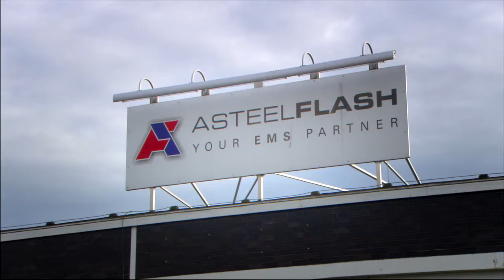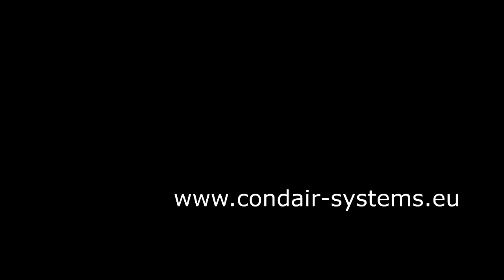Asteelflash Hersfeld GmbH - Electronic Manufacturing Services Air Humidification Practice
A constant optimal humidity of 50-55% for Electronic Manufacturing Services (EMS) ensures that the application of solder paste on the circuit boards is trouble-free and without premature drying and process interruptions. In addition, the air humidification system protects against electrostatic charges that could otherwise result in uncontrolled movements of the lightweight components in the rapidly rotating assembling machines, which would lead to machine stops.

Condair GmbH
Nordportbogen 5
22848 Norderstedt